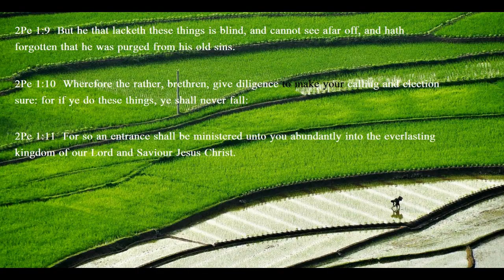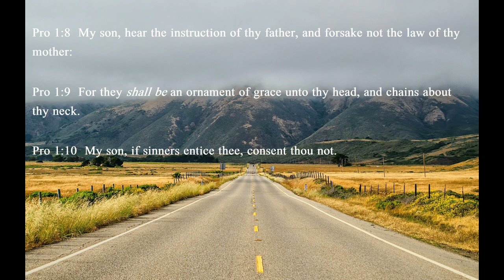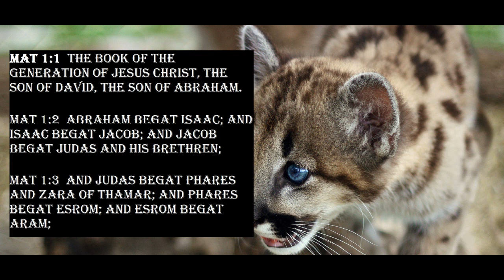SER WER YI MI EFRI OWUO AMINA MU: GHANA's WORSHIP SONG with Bible Scriptures